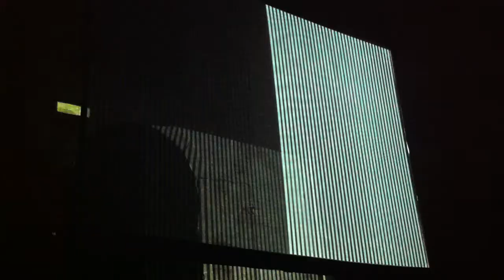Itaru Yasuda at Arma17